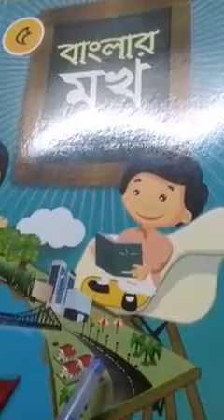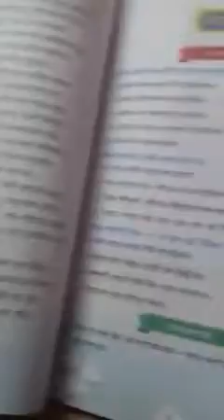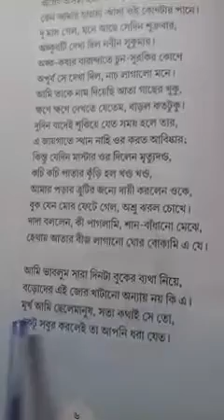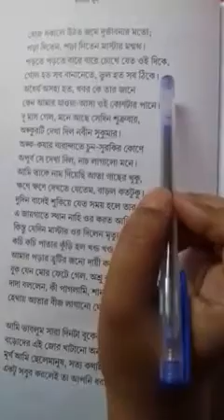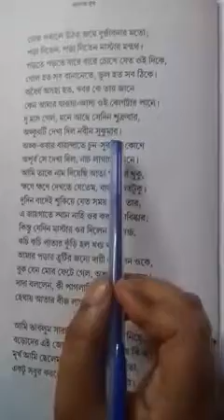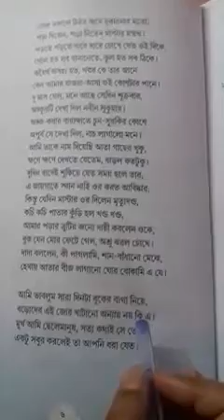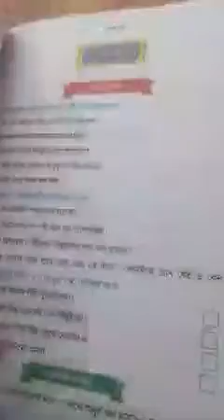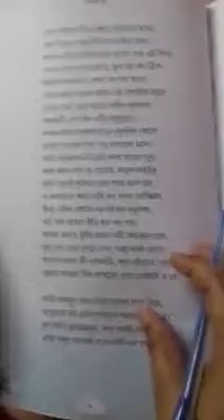CLASS- V // BENGALI // CHAPTER -1 // ATAR BICHI // PART-1